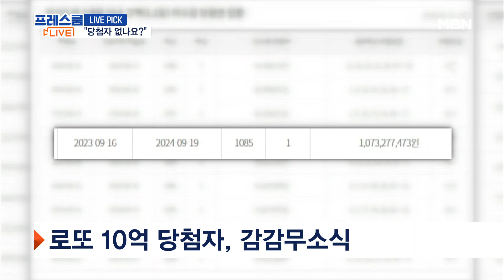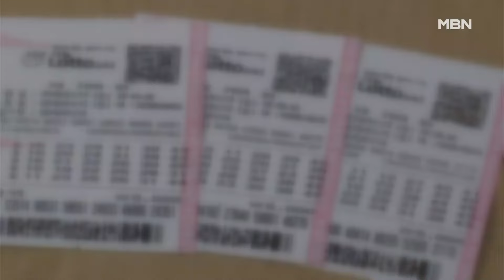"로또 10억 당첨자 찾습니다" [프레스룸 LIVE-LIVE PICK]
라이브픽입니다.

 버린 복권 번호도 다시 확인해 봐야겠습니다. 1등 로또 당첨자가 1년 가까이 나타나지 않고 있기 때문인데요. 지난해 9월 16일 동행복권 사업자에서 추첨한 1등 복권의 수령금, 무려 10억 원 이상이라고 하죠. 하지만 어마어마한 금액이 무의미하게 아직 당첨자가 나타나지 않아 많은 이들이 괜스레 아쉬움을 표하고 있습니다. 왜냐하면 복권 당첨금은 지급 개시일로부터 1년 이내 수령해야 하는데요. 지급 기간이 만료되면 복권 기금으로 귀속돼서 저소득 취약계층 복지와 주거 안정, 장학사업, 문화예술진흥기금 등 다양한 공익사업 지원에 활용된다고 합니다. 한 달여밖에 남지 않은 10억 복권의 수령일. 이 주인 없는 복권의 당첨 번호는 4, 7, 17, 18, 38, 44이고요. 구입 장소는 부산 사상구였다고 하니깐요. 일 년 전 부산 사상구에서 복권 구입하신 분들은 더욱 주의 깊게 보시길 바랍니다. 나도 모르게 일확천금의 기회를 날려버릴 수도 있으니깐요.